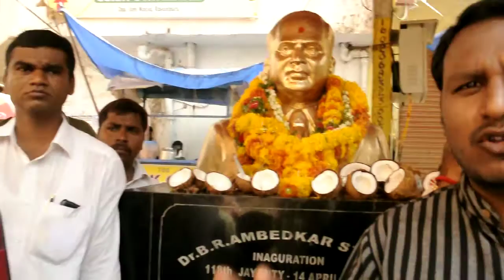Saikumar Nandikanti - On the Occasion of 125th Jayanthi of BRAmbedkar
Saikumar Nandikanti speaking at Rasoolpura On the Occasion of 125th Jayanthi of Bharath Rathna Dr. Babasaheb Bheemrao Ramjee Ambedkar.